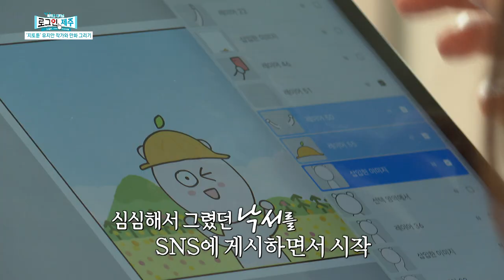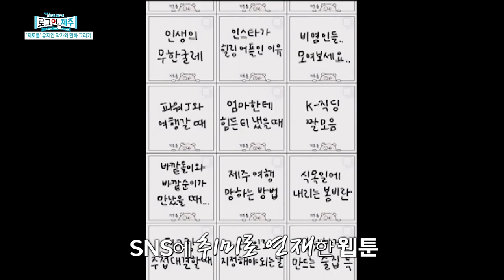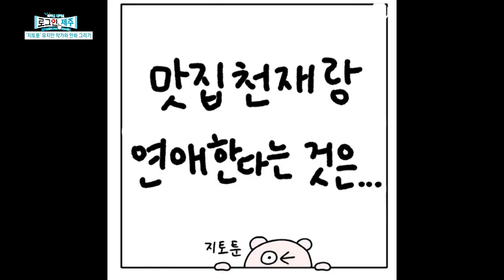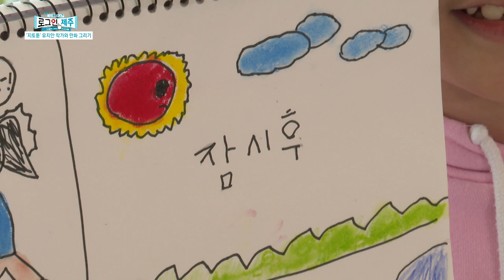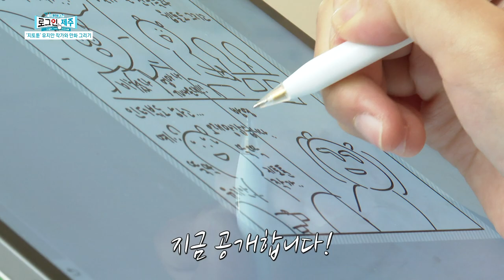'지토툰' 유지안 작가와 만화 그리기🎨👩🏻‍🎨 [로그인 제주] | 230505 방송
어린이날을 맞이하여 만들기를 좋아하는 강주아, 댄스를 좋아하는 원채은 도민리포터가 찾아간 인물은! (두구두구)
바로 일상을 그리는 '유지안' 웹툰 작가입니다.
현재 SNS에서 '지토툰'이라는 이름으로 웹툰 연재를 하고 있는데요,
제주에서 보고 느끼고 즐기는 모든 것을 웹툰으로 담아내는 지토툰 유지안 작가의 톡톡튀는 시선을 어린이들과 함께 따라가봅니다.